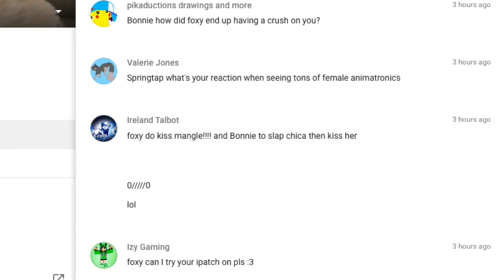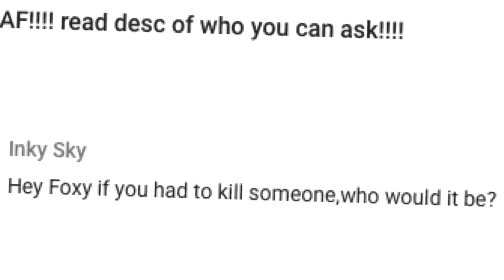Ask FNAF part 1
Please try to ask these ones!
Golden Freddy
The toys
The five missing children